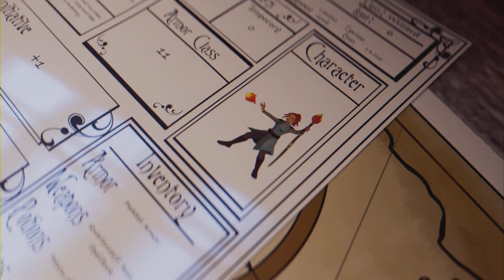Minecraft,CASTLE DETHSCRIMM BUILD ! Part 1.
My "Castle" build,pt 1,feel free to mute the cheesy jams,lol, Cheers !! part 2 comming soon !